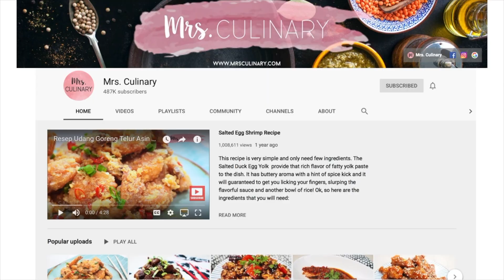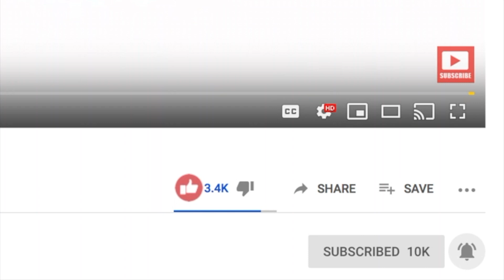RESEP ROTI EMPUK - CORNDOG KEJU MOZZARELLA TANPA ULEN, BISA UTK PEMULA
Resep roti sosis keju / corn dog yang sangat lembut. Walaupun resep ini menggunakan ragi, namun  tidak perlu menguleni adonannya. Resep ini Sangat sangat wajib di coba karena roti sosis ini buatnya gampang sekali. Untuk yang baru belajar masakpun, pasti  bisa membuatna..  Kejunya meleleh, rotinya lembut, super delicous.  langsung aja ya ke cara pembuatannya..

CARA MEMBUAT CORNDOG:

1. Untuk membuat adonan rotinya, kalian membutuhkan 200gr. tepung roti dan 4 gr garam.  campur tepung dengan garamnya hingga merata..Kemudian di dalam wadah  masukan 160 ml air hangat, 4 gr bubuk ragi instan dan 30 gr gula pasir halus, lalu  aduk hingga rata menggunakan sendok..Setelah bahan sudah tercampur rata,  masukan tepung rotinya tadi secara bertahap aduk hingga rata dengan menggunakann sendok. Konsistensi adonan ini akan mennjadi lengket dan tebal. Jika sudah tercampur dengan sempurna,  aduk berputar dengan menggunakan sendok selama 30 detik atau hingga terasa kenyal

2. Lalu  ratakan adonannya supaya bisa mengembang dengan cantik. Tutup dengan plastik wrap kemudian  tunggu kira kira 1 jam hingga mengembang 2 kali lipat

3. Sembari  menunggu,  siapkan bahan bahan yang lainnya..Potong kejunya setebal sosis lalu  belah lagi menjadi 2. begitu juga dengan sosisnyaa,  potong menjadi dua

4. Kemudian  baluri sosisnya  dengan cara menggulungnya pelan pelan ke dalam adonannya.. Setelah itu  langsung tepungi dengan tepung roti. Ulangi sampai habis

5. Sekarang  akan menggoreng corn dognya, di dalam api yang panas,  masukan corn dognya dan goreng hingga kuning kecokelatan.. Gorengnya jangan kepenuhan. cukup 2-3 aja karena nantinya tidak akan matang merata..Balik sesekali hingga semua sisi tergoreng dengan rata..

6. Jika sudah tergoreng cantik,  tiriskan dan diamkan di atas baking rack. berikan toping saus sambal dengan mustard atau dengan mayonaise.. Bisa juga sebelum diberikan toping saus sambal,  baluri corn dog ini dengan gula pasir, jadi enak banget..

Corn dog ini rasanya sudah tidak di ragukan lagi, sangat empuk dan lembut.. this is a must try recipe.

Music 1:

Artist : Chiro
Genre : BGM, Soul Hiphop
Mood : soul, Chill

-Composer : Jeong Hye In
-Sound : JMJ